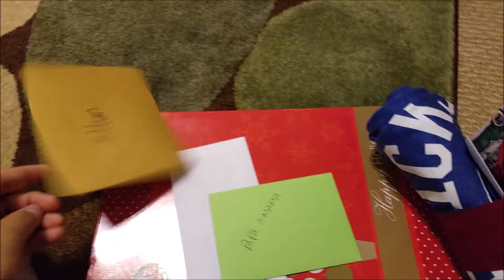Christmas Eve, Opening Gifts (Late Upload)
Schedule
Tuesday, Friday, Saturday